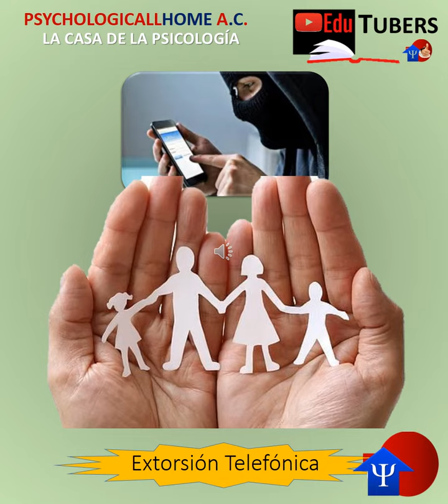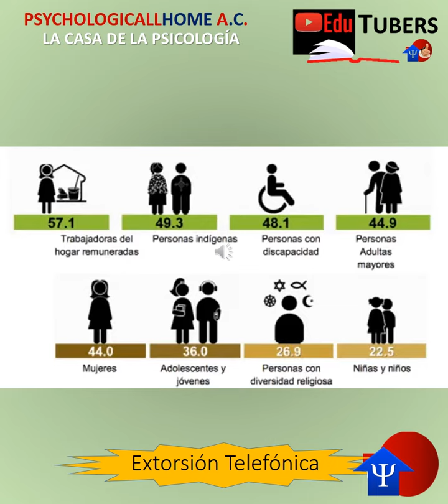Extorsión Telefónica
PSYCHOLOGICALLHOME AC.
LA CASA DE LA PSICOLOGÍA.
PSICOLOGÍA EN MORELIA, MÉXICO
ATENCIÓN PSICOLÓGICA: